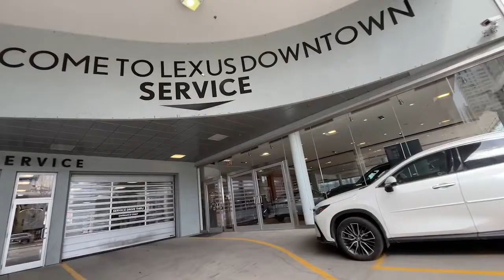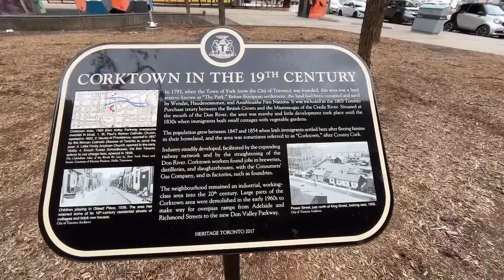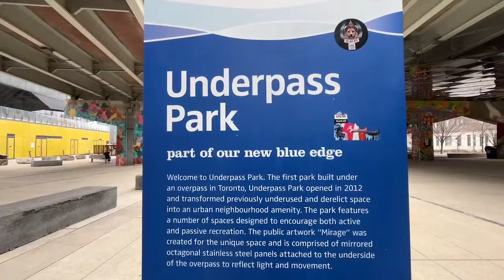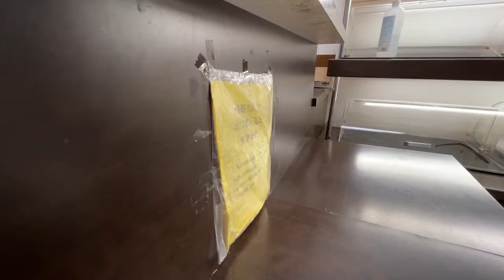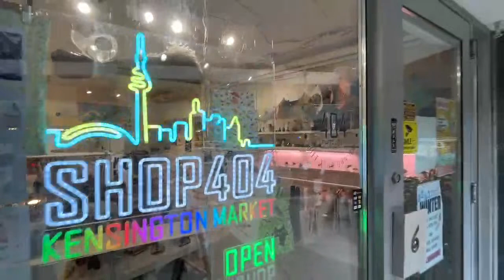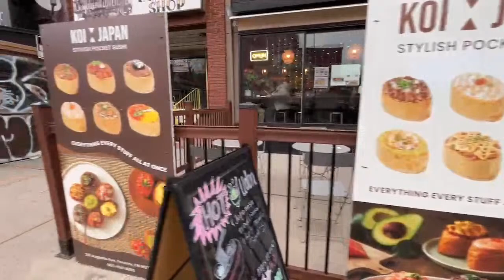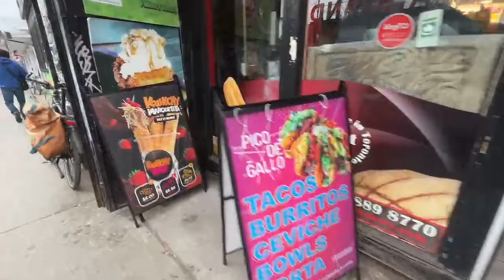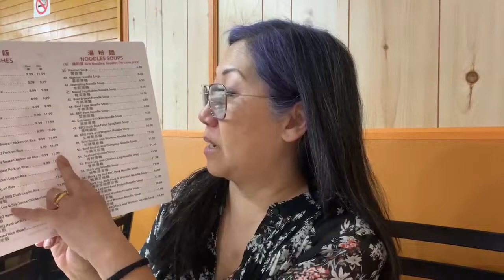TORONTO LIVE Cycling City Streets to CorkTown Underpass, Explore Kensington Market & Chinatown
7 Celsius (03/30/24)